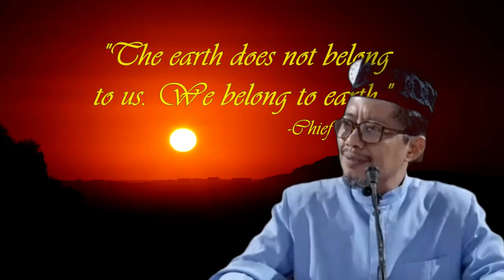░C░A░R░A░ ░K░I░L░A░T░ ░W░U░J░U░D░K░A░N░ ░I░M░P░I░A░N░M░U░. 丂乇ㄥ卂爪乇ㄒ ﾌㄩ几卂丨ᗪ丨#love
Ikhlas tuntas. Semua impian , semua problem dan semua cita dan harapan akan terwujud bila dengan keiklasan mohonkan kepada ALLAH SWT.